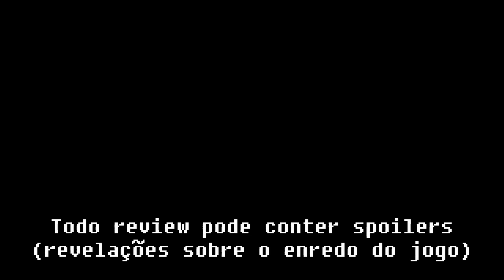[Android] Análise de MouseBot: Escape from CatLab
Capítulos:
00:00 Introdução
00:47 Análise
08:23 Fechamento

HardMOB.com.br: ragecom
Players.com.br: ragecom
Adrenaline.UOL.com.br: ragecom
SegaNet.com.br: ragecom
VGBR.com: ragecom

Live: ragecom666
PSN: ragecom
Google Play: ragecom666

Gameplay

Músicas

Demais músicas, pela ordem em que foram usadas no vídeo:

. Mousebot OST - Main Menu. Os direitos destas músicas pertencem à Vector Unit.
. Mousebot OST - Main Game. Os direitos destas músicas pertencem à Vector Unit.